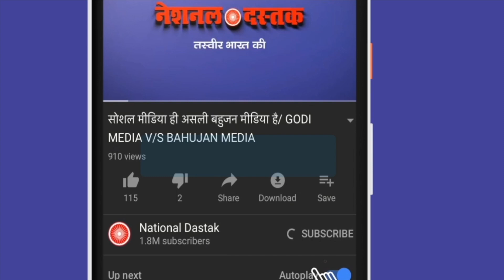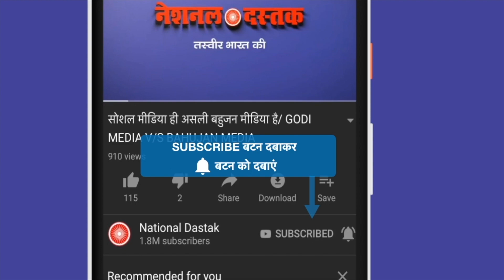अच्छे दिन पर भड़की जनता/BIG NEWS ON ALL SOCIAL ISSUES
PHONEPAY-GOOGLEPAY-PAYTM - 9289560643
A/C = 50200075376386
IFSC = HDFC0000314